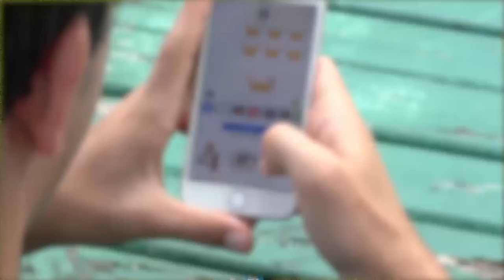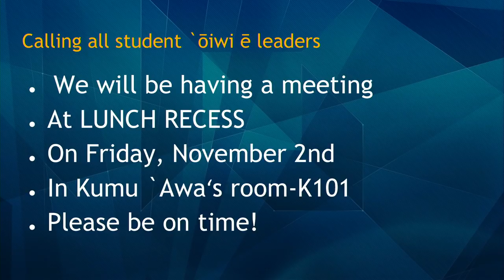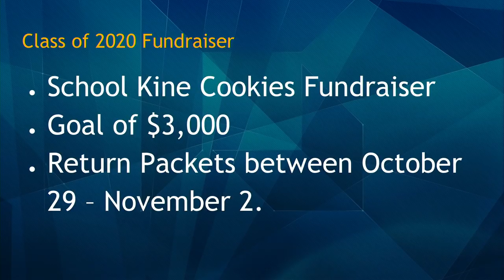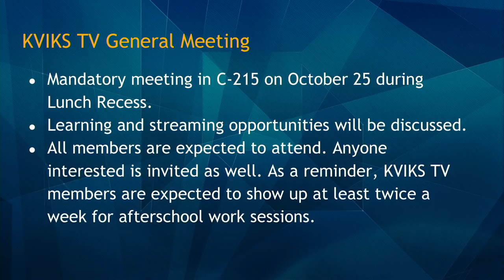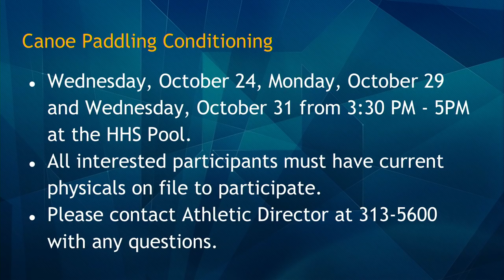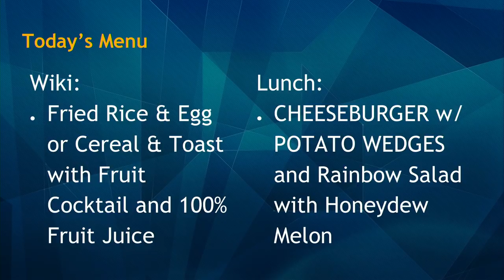10/25/2018 KVIKS Bulletin